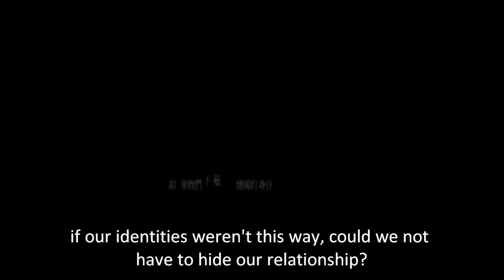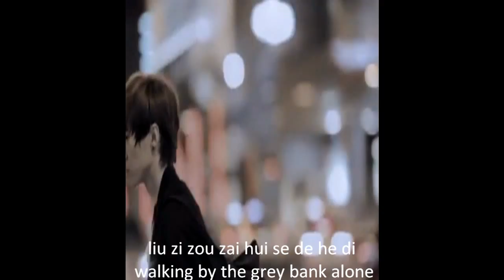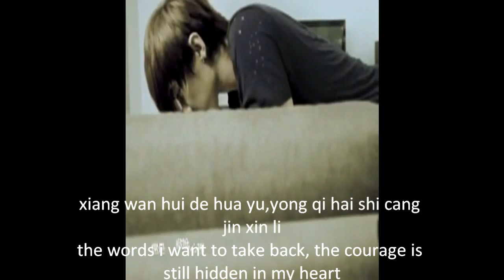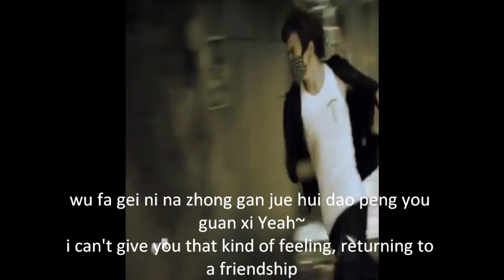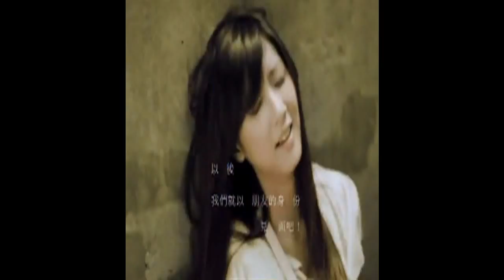Danson Tang- Hui Se He Di MV [Lyrics+Subs]